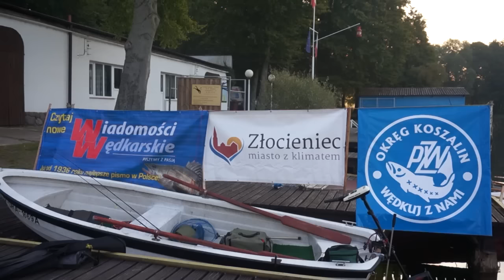Spiningowy Puchar Ziemi Złocienieckiej 2015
Mini relacja z zawodów spiningowych o Puchar Ziemi Złocienieckiej które odbyły się 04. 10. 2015 na jez. Siecino. Pogoda dopisała w przeciwieństwie do ryb, które brały himerycznie i przebywały w głębokiej wodzie. Ciężko było nawiązać kontakt z ławicami okoni, które znajdowały się na głębokościach 10 - 15m. Komu się to udało, ten znalazł się w pierwszej dziesiątce. Miejsce na pudle dawały też pojedyncze szczupaki. Jak na taką rybną wodę, były to trudne zawody.